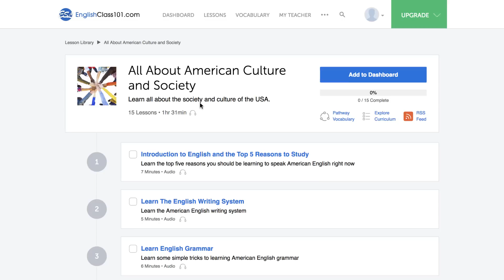Stop Translating in Your Head and Start Thinking in Arabic!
← If you’re studying Arabic, chances are you’re looking to become fluent and conversational as fast as possible, right? Well then, look no further! Here is your fast track to fluency ↓ Check how below ↓

Step 3: Easily master Arabic grammar and vocabulary

With this video, you'll learn five 4 ways to start thinking in Arabic!
There is no magical, overnight way to learn Arabic. However, doing a few or all of these will help you out substantially. This is the perfect video to get started with Arabic language.